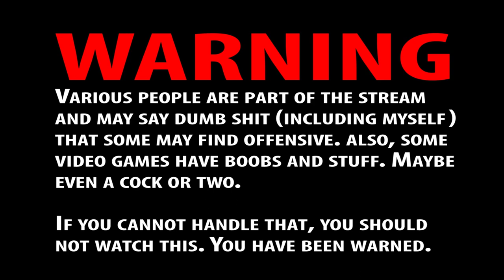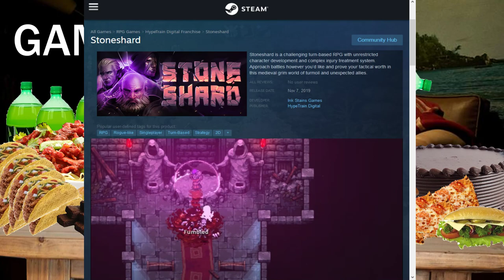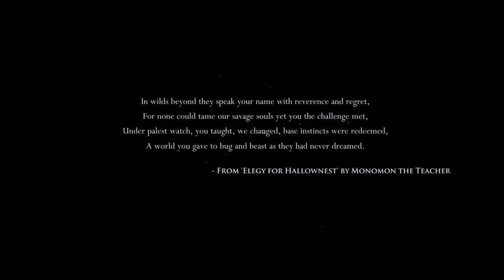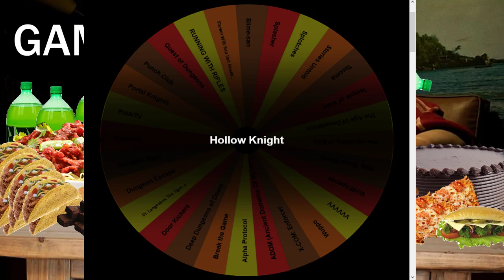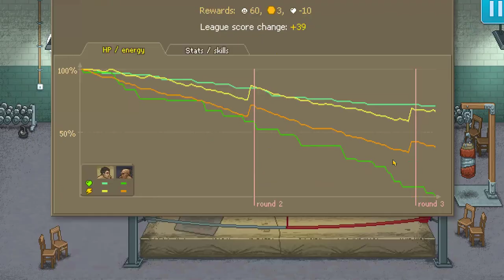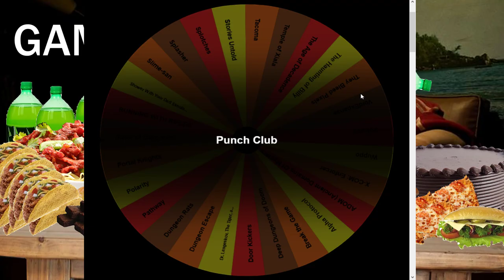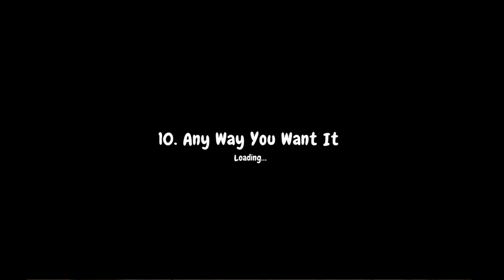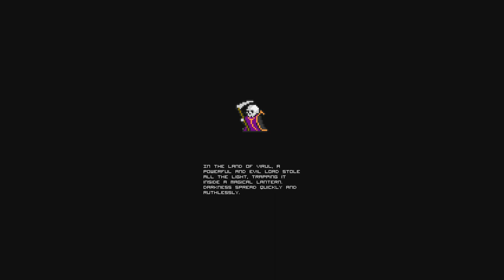Game Buffet: Where some of the food gives you the rheas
Stoneshard: Prologue
Hollow Knight
Punch Club
Shower with your dad Simulator 2015
Door Kickers
Splotches
Splasher
VVVVVV
Quest of Dungeons

@whitebataudio intro music (for streams)